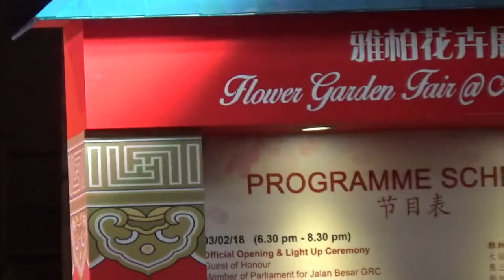罗翊绮(绮绮)－万水千山总是情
地点：OG Albert